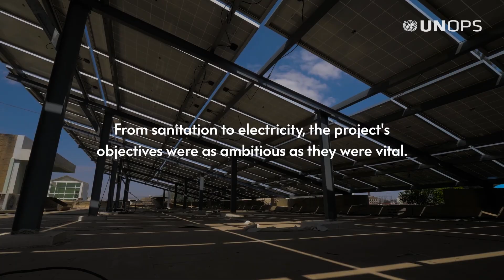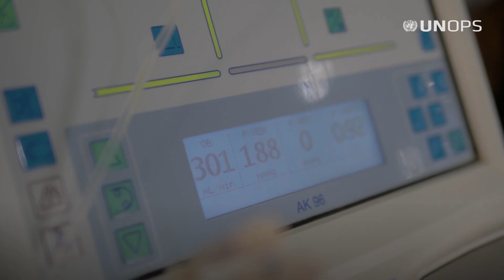UNOPS Project of the Year 2023: Restoring urban services in Yemen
UNOPS Project of the Year Awards recognize outstanding achievement in project delivery, highlighting our operations across all regions. Out of some 1,100 projects implemented by UNOPS in over 80 countries in  2023,  6 projects were chosen to receive the award.

With funding from the World Bank’s International Development Association, UNOPS with support from local partners, restored critical urban services in cities through the Yemen Integrated Urban Services Emergency Project. More than 3 million people are benefiting from improved access to water and sanitation, transport, energy and solid waste management services – helping to improve health outcomes, basic living conditions and local economic activity. More than 1.6 million temporary jobs were created for residents, helping build local capacity and resilience in communities affected by conflict.